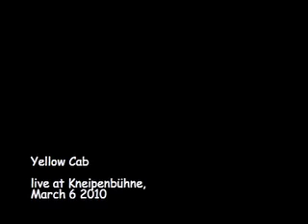Yellow Cab #3 - Time After Time live at Kneipenbühne, March 6 2010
Auf einer musikalischen Taxifahrt brennen Steffi Denk (Perkussion Gesang, die "schärfste Stimme Bayerns"), Anne Schnell (Perkussion, Gesang), Mathias Klimmer (Gitarre, Gesang), Florian Kopp (Gitarre, Gesang) und Steffen Zünkeler (Bass, Gesang) ein stimmgewaltiges musikalisches Feuerwerk ab und geben Rock-Klassiker von den Beatles, den Eagles, Michael Jackson und von anderen musikalischen Giganten zum Besten.